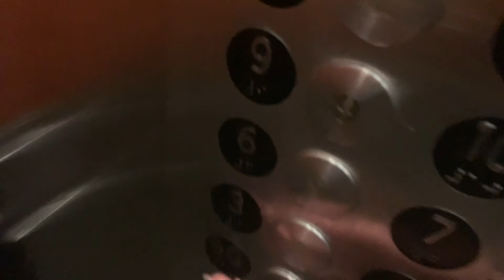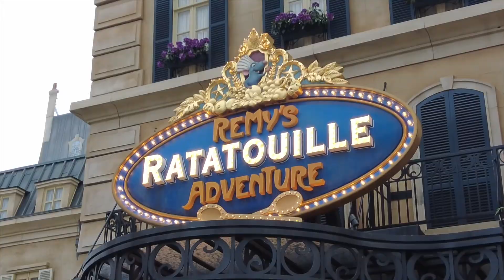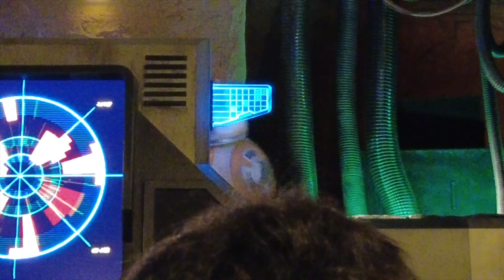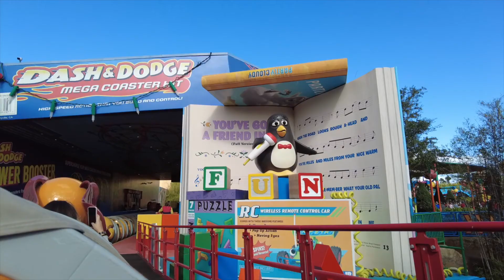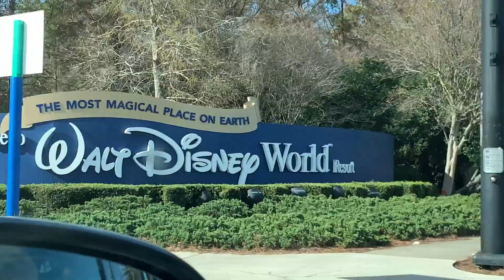traveldiary// my happiest place ♥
Ten years ago, i would visit orlando florida every summer with my family. It was my safe haven especially visiting disneyworld. Now ten years today, I am back home with disney and its everything Ive dreamed and more 🙂
My goal this year is to work on my photography and video editing. Its something ive always dreamed of, to be able to reach out to people and create storytelling and an influence.
If you can dream it, make it happen
d i s n e y  r e s t a u r a n t s
:Boma (Animal Kingdom Lodge)
:La Cantina de san angel NACHOS (Mexico, Epcot)
:Refreshment Port POUTINE (Canada, Epcot)
:Woody's Lunchbox TOTCHOS (Hollywood Studios)
:Mr Kamal MR KAMAL FRIES (Animal Kingdom Lodge)
:The Boathouse (Disney Springs)

e p c o t  d r i n k s
:Avocado Margarita (La Cava del tequila, Mexico)
:Viking Coffee (Kringla Bakery, Norway)
:Canto Loopy (Joy of tea, China)
:Any beer (Beer Cart, Germany)
:Any wine (Festival booth, Italy)
:Moonshine sour (Regal Eagle Outdoor Bar, USA)
:Orange slush (Les vins des chefs de france, France)
:Violet Sake (Gardenhouse, Japan)
:Moroccan Mule (Spice Road Table, Morocco)
:Welsch dragon (Rose and Crown Pub, UK)
:Ottawa Apple (Popcorn in Canada)

: vlogging camera
: iphone xr